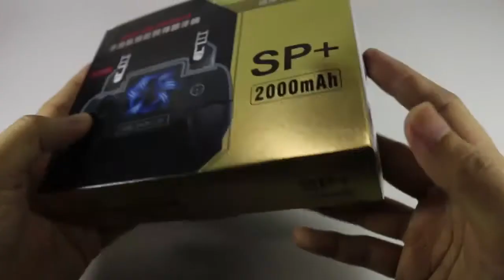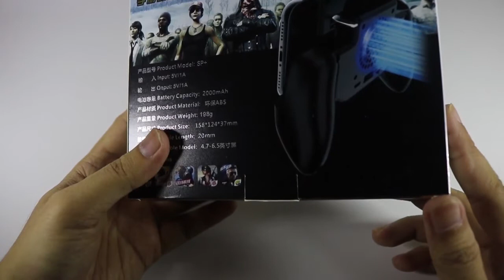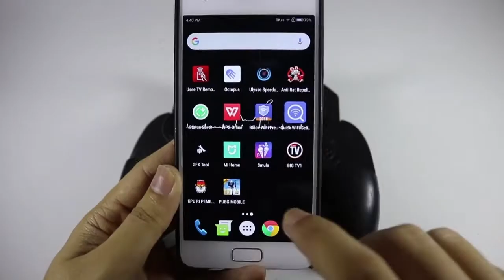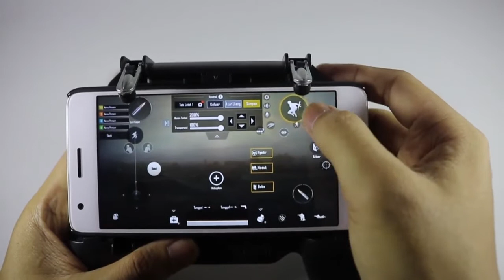Pendingin Hape Buat PUBG Free Fire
Kipas Pendingin Smartphone

Nyo kabar, Bro !? Terima kasih buat yang sudah nonton video ini. Sampai bertemu di video-video selanjutnya.